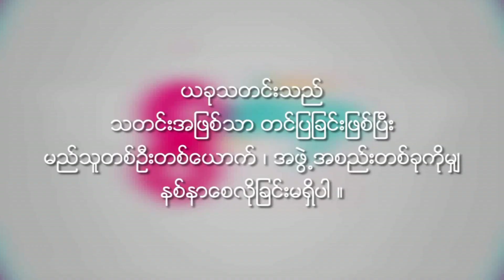Mya Eain Thu